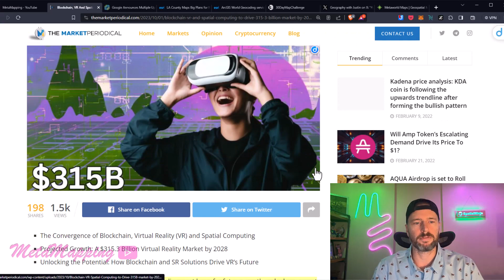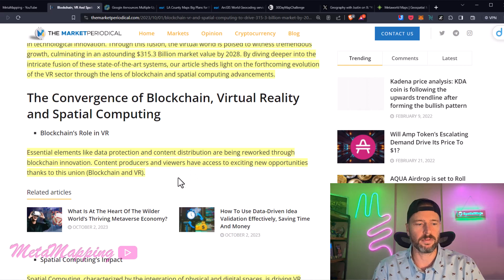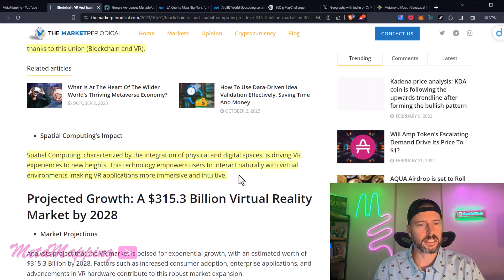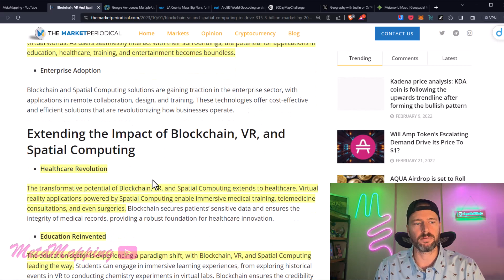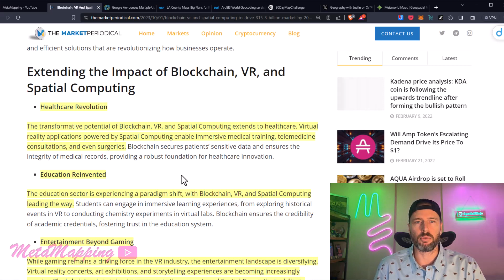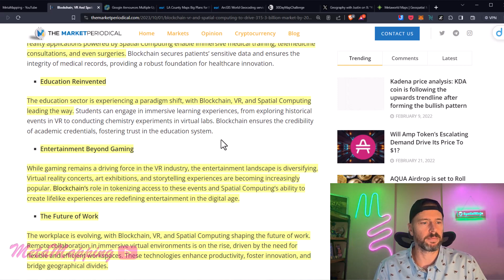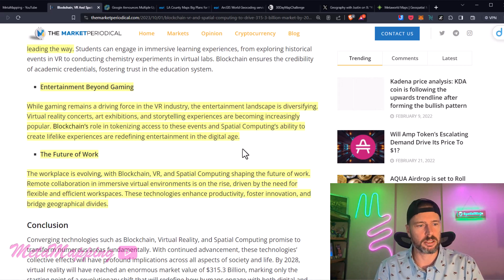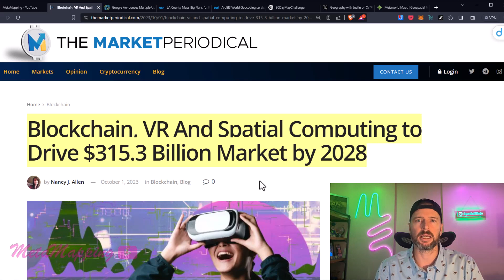& Spatial Computing to Drive $315.3 Billion Market | MetaMapping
The convergence of Blockchain, Virtual Reality (VR) and Spatial Computing are projected to grow a $315.3 Billion Virtual Reality Market by 2028.

And remember, stay mappy my friends.

All of our videos are strictly personal opinions. Please make sure to do your own research.